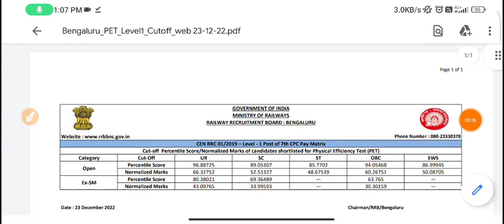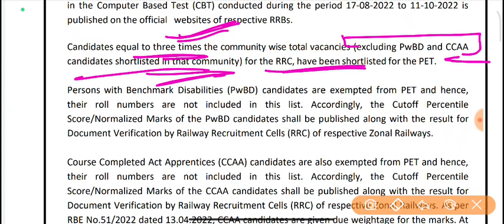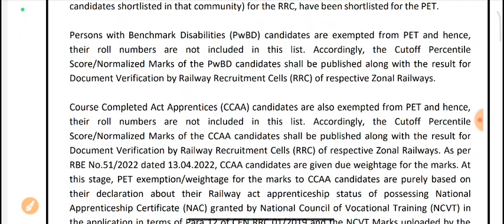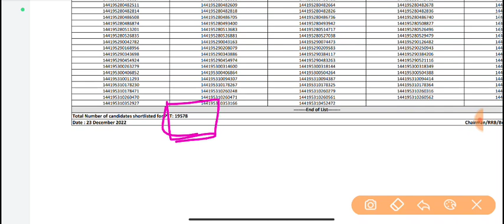RRC group D result Bangalore zone | RRC Group D Bangalore final cut off mark For PET EXAM 2022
RRC GROUP D Cut-Off makrs for PET

Candidates shortlisted for PET to be conducted by RRC/SWR